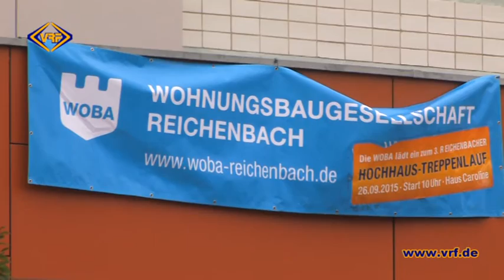40/15 Jugend gewinnt 3. Reichenbacher Treppenlauf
Am 26.September fand  der 3.Reichenbacher Hochhaus-Treppenlauf statt. 61 Läufer nahmen die 190 Stufen in Angriff.
Der älteste Teilnehmer war ein 77-jähriger Greizer.